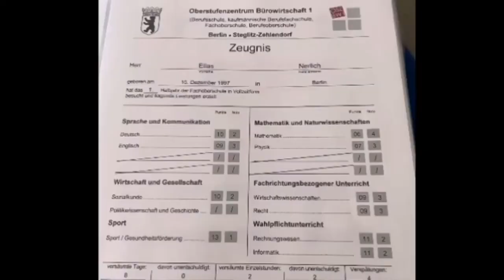Einführungsvideo zur MBS (von Elias)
Ein Einführungsvideo zum Kennenlernen der Max-Beckmann-Schule und eine Erklärung der Kurswahlmöglichkeiten für die SchülerInnen der E-Phase.